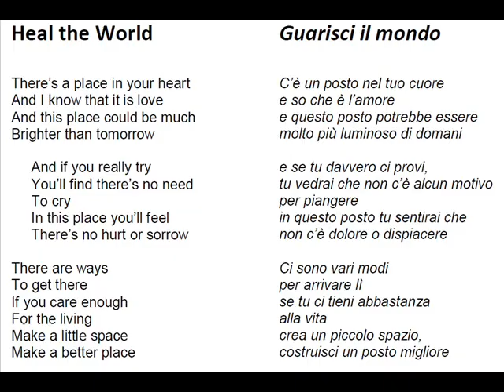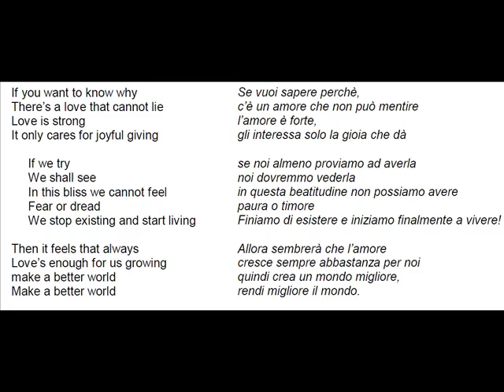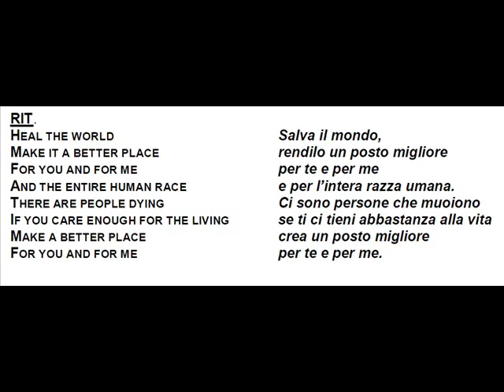Heal the World - con testo (versione breve)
Versione abbreviata.